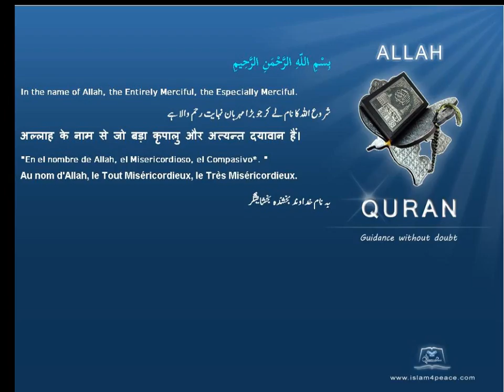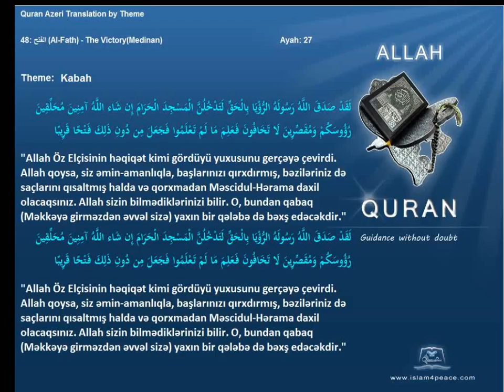Quran by Theme Azeri Kabah Islam4Peace com